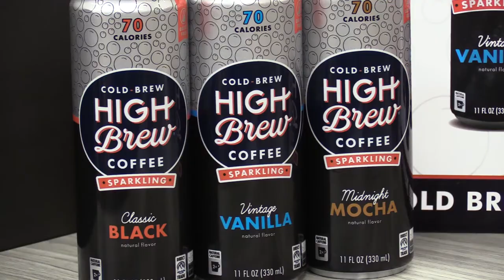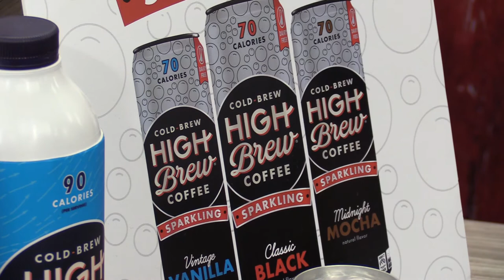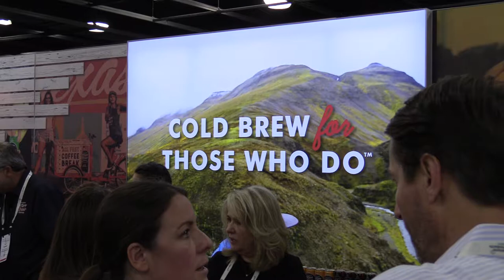Expo West 2018 Video: What's Bubbling Up at High Brew